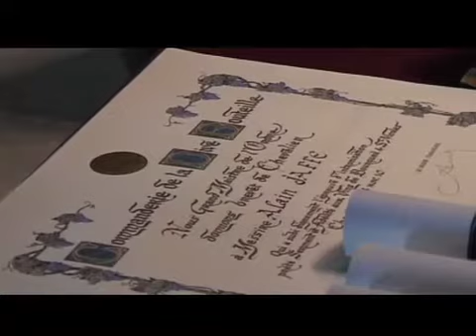Chapitre de la Commanderie de la Dive Bouteille de Bourgueil et Saint-Nicolas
Grand Chapitre 2010 de la Commanderie de la Dive Bouteille de Bourgueil et Saint-Nicolas de Bourgueil à l'abbaye de Bourgueil en présence de Jacques Puisais et Jean-Jack Martin